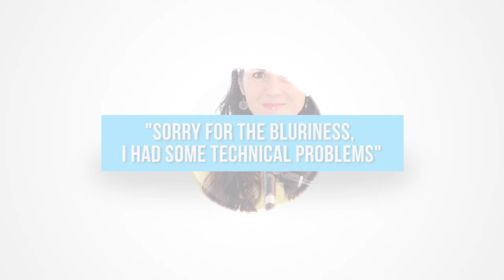How To Sing That Song: MY FUNNY VALENTINE